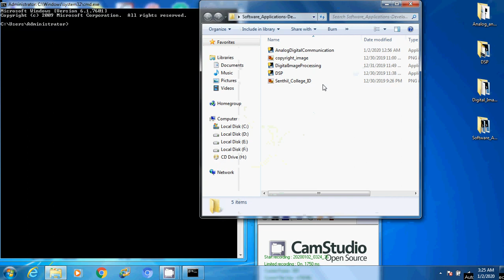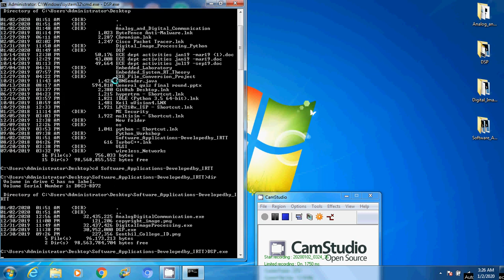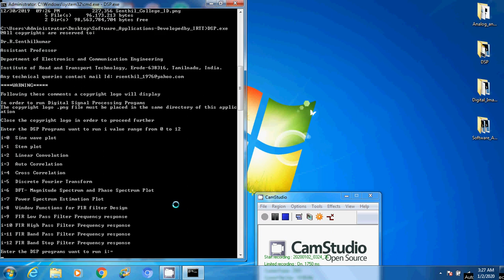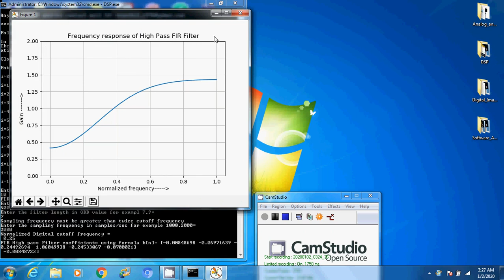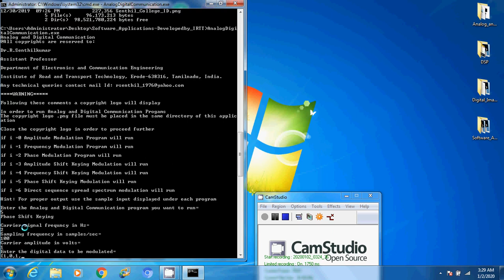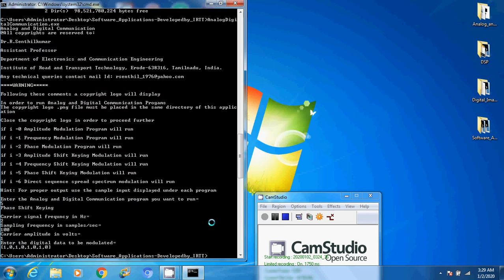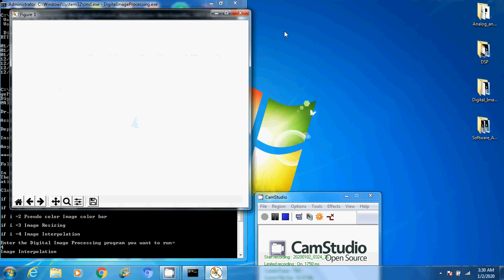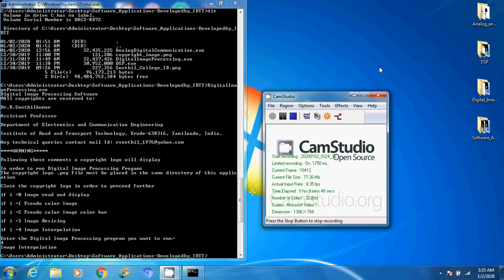Software Applications developed by Institute of Road and Transport Technology and Its usage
This video lecture demonstrated how to use the software applications developed by Institute of Road and Transport Technology, Erode, Tamilnadu, INDIA-638316. The Software applications developed for the subject 1. Digital Signal Processing 2. Analog and Digital Communication and 3. Digital Image Processing.
Author of this software and video lecture: Dr.R.Senthilkumar, Assistant Professor, Department of Electronics and Communication Engineering, Institute of Road and Transport Technology, Erode -638316, INDIA. The corresponding for sole authorship is Institute of Road and Transport Technology.